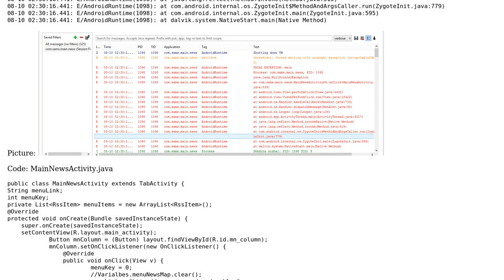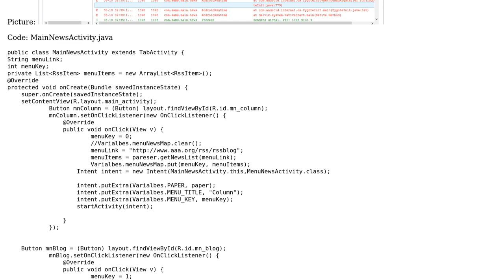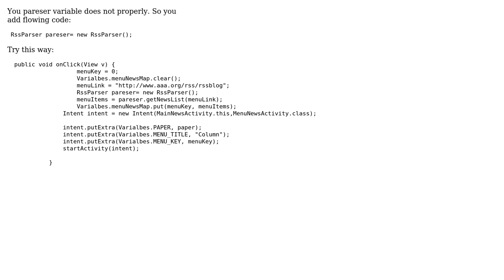public static hashmap clear and put not work properly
With thanks & praise to God, and with thanks to the many people who have made this project possible! | Content (except music & images) licensed under CC BY-SA | Music | Images & others | With thanks to user Sms Kopex user samsul and the Stack Exchange Network Trademarks are property of their respective owners. You are responsible for your own actions.